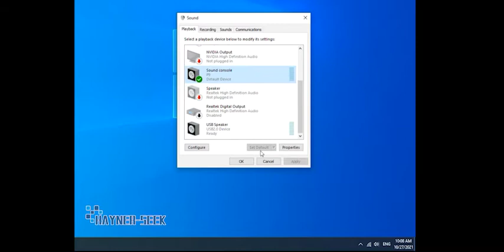How to connect P9 sound console to PC